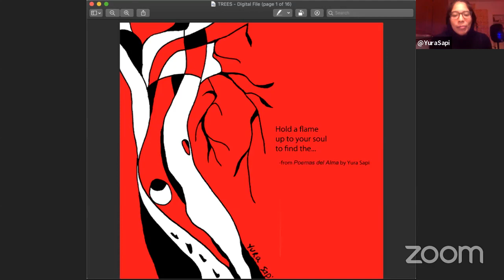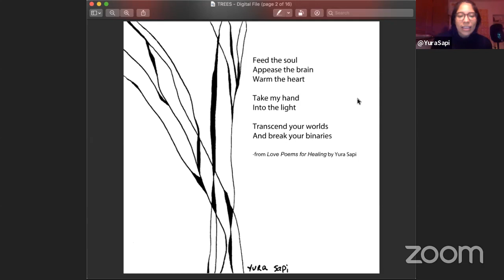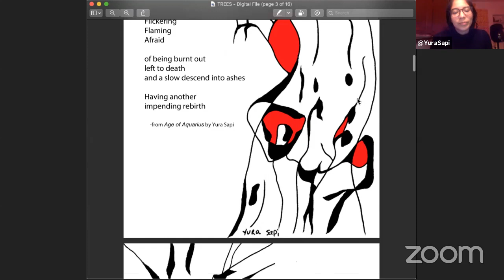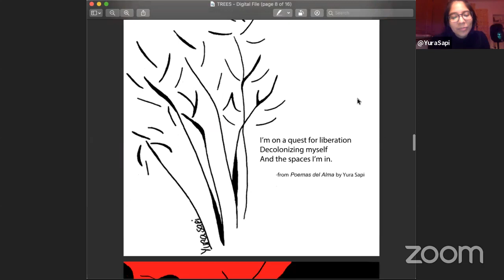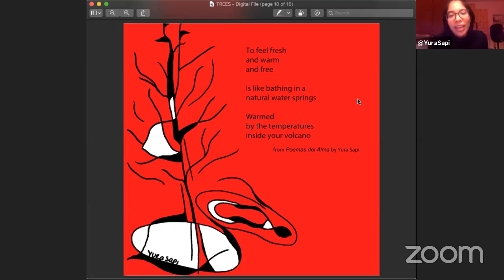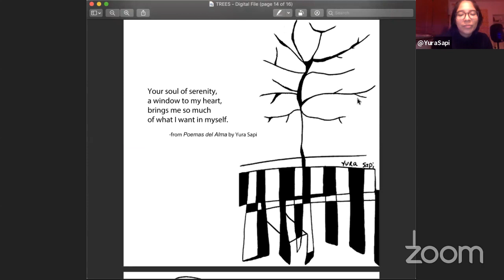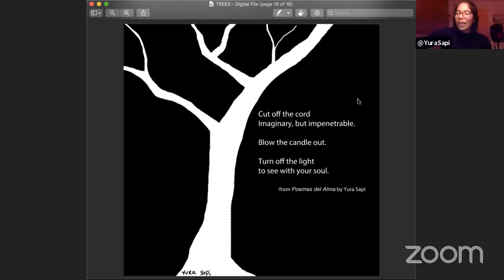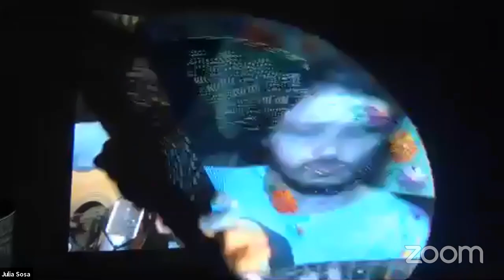voces fuertes 6.26